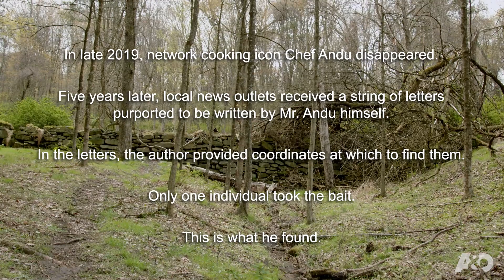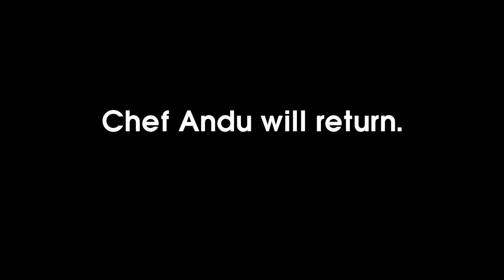The Return of the Chef - Teaser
After 5 long years toiling away in the woods, Chef Andu is back and ready for action. He returns 5.17.24.